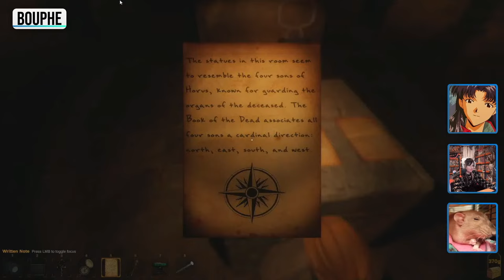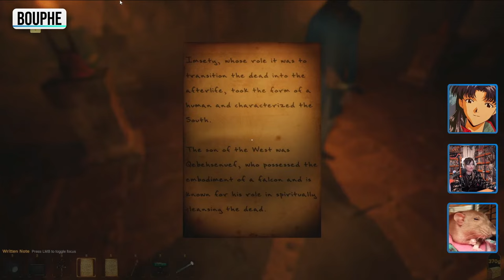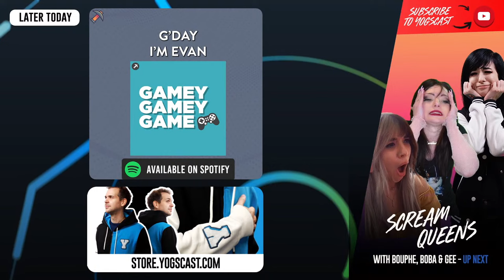SCREAM QUEENS! | Boba, Gee & Bouphe!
Spooky(ish) games with your pals Boba, Geestar Games & Bouphe.

Want to send something to us? Here's our address:

4th Floor - King William House
13 Queen Square
Bristol
BS1 4NT